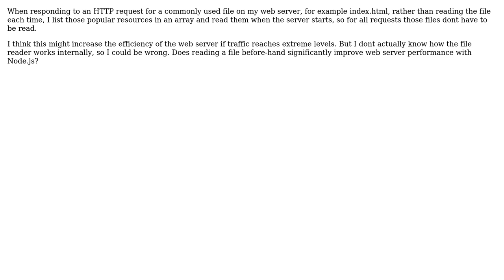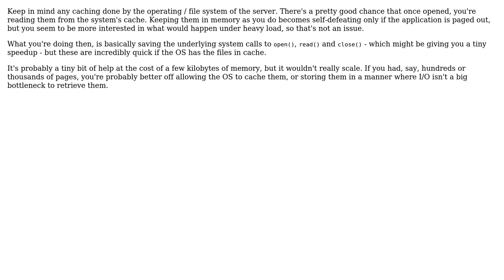Will pre-loading a small file in Node.js significantly improve web server efficiency?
Software Engineering: Will pre-loading a small file in Node.js significantly improve web server efficiency?

With thanks & praise to God, and with thanks to the many people who have made this project possible! | Content (except music & images) licensed under CC BY-SA | Music | Images & others | With thanks to user Tim Post user J.Todd user back2dos and the Stack Exchange Network Trademarks are property of their respective owners. You are responsible for your own actions.